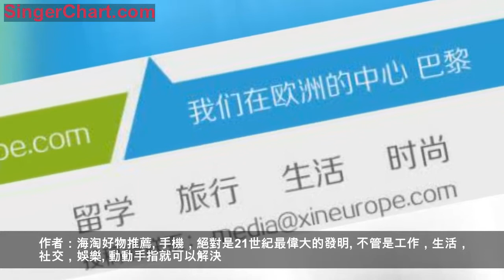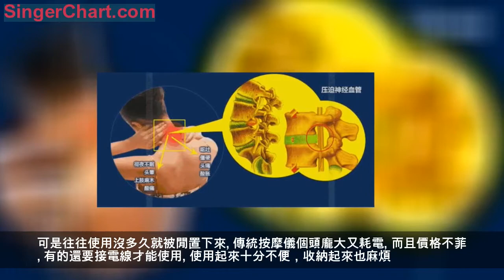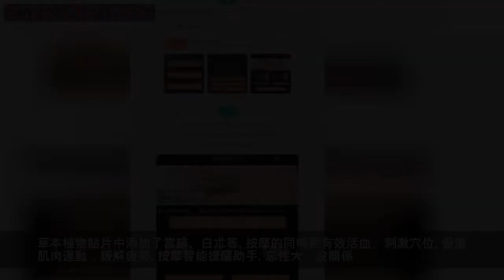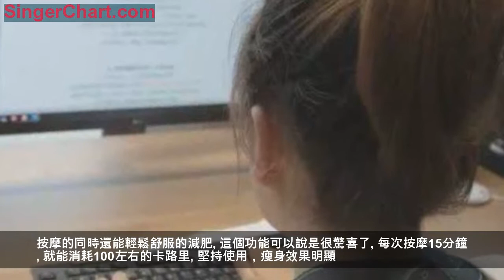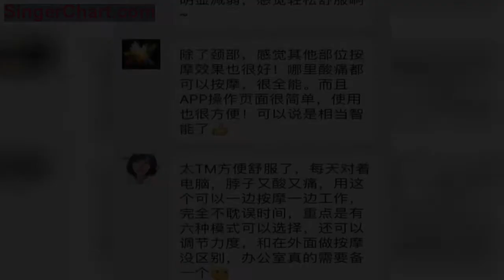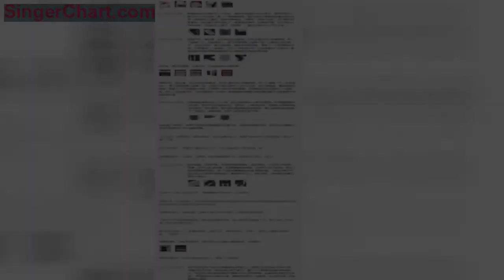不插電！舒服到咬嘴唇的按摩神器，隨時隨地解決6大腰頸椎問題，還有3分鐘消耗100卡路里的驚喜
作者：海淘好物推薦
手機，絕對是21世紀最偉大的發明
不管是工作，生活，社交，娛樂
動動手指就可以解決
當手機在我們的生活中變得至關重要的同時
我們也變成了「低頭族」
手機給生活帶來的便捷顯而易見
而對造成的危害也不可否認
據權威調查數據顯示
30.91%的人每天要花5-8小時在手機上
我們每一次低頭玩手機時
頸部通常彎曲60度
頸椎承受的壓力會達45斤重
長期以往
後頸肌肉容易勞損、出現炎症、酸痛
甚至還會影響骨骼的生長，導致頸椎彎曲等
一系列頸椎問題
小頸椎，容易引發大問題
全身疾病的根源在於頸部
它是連接頭顱與軀幹的「生命線」
「萬病之源，起於頸椎」
循行過程中與脊髓、腦和陽經相連
頸椎一旦不適
很容易引發頭暈、肩周炎、心腦血管等疾病
甚至導致中風等後果！！！
因此，頸椎健康身心安，絕非誇大之辭
根據數據分析
中國90%的人頸椎都有問題
除了「低頭族」，還有經常伏案工作的上班族
操勞多年的父母長輩老人
操勞家務的中年人也是頸椎病的重災區
針對頸椎病的治療
老中醫建議按摩能夠有效的解決頸椎問題
可是中醫按摩往往費用昂貴
一次按摩花費大幾百
定期按摩必定是一筆不小的開支
為了節省時間和去店裡按摩的費用
很多人都選擇購買按摩儀自己在家按摩
可是往往使用沒多久就被閒置下來
傳統按摩儀個頭龐大又耗電
而且價格不菲
有的還要接電線才能使用
使用起來十分不便，收納起來也麻煩
每次使用感覺是個很費勁的大工程
其實，並不是按摩儀雞肋
而是你沒有選擇方便又有效的產品
今天要強烈推薦給大家
一款可以隨身攜帶
並且顛覆傳統按摩儀的「全能按摩師」
美人計智享頸康儀
通過仿生微電流脈衝模擬中醫按摩手法
達到手工按摩推拿觸感級別
針對頸椎問題，緩解肌肉酸痛和頸椎勞損
隨時隨地都可以按摩，呵護頸椎健康
APP智能操作
顛覆傳統按摩儀的創新設計
模擬六種按摩手法
針灸、刮痧、捏揉、推拿、指壓、肘壓
六種專業按摩師級別模式
仿真人中醫按摩手法，不同體驗
自由調整按摩力度
按摩力度共99級
根據自身舒適度任意選擇
長期使用能有效的改善
肩頸酸痛，頸椎勞損，脖子僵硬，
頸椎彎曲，氣血不暢，頸椎骨關節炎
六大問題
下面就來一起感受下
隨時隨地都可以享受專業按摩師級別的
按摩黑科技
美人計智享頸康儀顛覆了
大家對傳統按摩儀器笨重
操作麻煩的傳統認知
手機智能操控，無線連結
只需要簡單兩步即可開啟全新按摩體驗
以往每次按摩都要特意抽出時間
甚至提前預約，工作忙碌的時候
想按摩還不一定有時間
有了美人計智享頸康儀
一切都不是問題
小巧精緻，方便隨身攜帶
主機盒的大小僅有5.5cm，厚度1.3cm
攜帶完全不占地兒
隨時隨地都可以拿出來用
簡直就是你的「隨行的按摩師」
USB磁吸快充
充滿電主機可以連續使用10小時
正常使用情況下，能確保一天的使用時間
完全不用擔心耗電快
2小時就可以完全快速充滿
符合人體工程學的V字形設計
V字形設計在使用過程中
能舒適貼合頸椎而不影響抬頭等動作
採用親膚凝膠貼片
無縫貼合更親膚，反覆張貼也不會損傷皮膚
草本植物貼片中添加了當歸、白朮等
按摩的同時更有效活血、刺激穴位
促進肌肉運動，緩解疲勞
按摩智能提醒助手
忘性大，沒關係
按摩管家會自動提醒你該按摩了
通過APP設定自己的按摩計劃
讓你不會因為工作或遊戲忘記按摩
時間一到就會自動提醒
忙碌中也可以隨時呵護頸椎健康
上班時間使用按摩儀
幫你緩解頸部疲勞壓力
工作效率都變高了
對於愛吃雞的「低頭族」
真的就是剛需了
可以緩解長時間低頭頸部勞損
天天吃雞，脖子不累
晚上睡覺前
放鬆疲憊了一天的身體
APP設置按摩時長，每天睡眠都變好了
出差旅行也可以帶上他
小巧方便不占地兒，隨時按一按
可以緩解旅途疲勞
健身後按一按
可以緩解肌肉酸痛，達到更好的健身效果
還有做家務，開車，看電影
隨時按一按，rio方便……
除了肩頸，身體其他部位也可以使用
肩膀使用
可預防肩周炎，消除長期使用的酸痛感
腰部使用
有效的緩解久坐人士的腰部壓力
預防腰間盤突出和增生
背部使用
全身舒緩，預防、治療後背頸椎彎曲
手部使用
對於久對電腦打字、用滑鼠以及乾重活的人
放鬆舒緩手臂肌肉
腿部使用
大小腿使用可緩解腿部肌肉酸痛
促進腿部血液循環
美人計智享頸康儀按摩的同時
還能消耗卡路里達到燃脂塑型的效果
按摩的同時還能輕鬆舒服的減肥
這個功能可以說是很驚喜了
每次按摩15分鐘
就能消耗100左右的卡路里
堅持使用，瘦身效果明顯
這麼完美的按摩儀怎麼能一個人獨享
海淘菌第一時間就分享給了身邊的同事朋友
獲得了大家一致認可和百分百好評！！！
作為智能肩頸按摩儀的開創者
這款頸康儀獲得了外觀設計和實用新型專利
不管從價格還是使用感受來比較
都甩國外同類產品幾條街
超高性價比，送禮更貼心
以前經常會去店裡按摩
每次都花幾百塊錢，真的是心疼
大把的銀子可以全部省下來了
美人計智享頸康儀第一代上市後
獲得了百分百好評
全民打call
如今第二代強勢來襲
第二代套盒內含兩張按摩貼
（標準版親膚貼片+草本植物親膚貼片）
和一個主機盒、一根充電線
超高性價比
最低的價格享受最新款的產品
（下圖為第一代產品售價）
主機可永久使用
從購買日期開始計算的一年以內
主機還可以享受免費保修
每張按摩貼可以使用1個月
平均每天只需要花到9毛錢左右
也就是說
你平時一次按摩的價格可以按摩半年
套盒內的按摩貼片用完還可以單獨購買
標準版貼片僅需66元（兩片）
草本植物貼片僅需78元（兩片）
真的是超級划算！！！
中國人民保險保駕護航
美人計針對旗下產品推出產品責任險
如果產品因存在缺陷
造成使用、消費該產品的人
或第三者的人身傷害、疾病
死亡或財產損失
美人計廠家會承擔所有的經濟賠償責任
除了可以自己用
送父母長輩，親朋好友也非常貼心
一款絕對不會失手的禮物
每天15分鐘，拯救勞損頸椎
趕緊下單購買吧！！！
獲取更多好物信息
長按識別下方二維碼
不要錯過喲~
熱銷好物
法國Biocyte 口服祛斑美白丸
Eclat Extrême
見證肌膚白·亮·潤
¥ 238 包郵
法國Filorga菲洛嘉 煥齡時光面霜
護膚黑科技
¥ 524 包郵
【 海淘好物推薦 】
好物 | 按摩神器隨時隨地解決6大腰頸椎問題
好物 | 純天然驅蚊噴霧！8小時長效驅蚊！
好物 | 從1890年沿用至今的美容奧秘
嚴選 | 揭秘米其林餐廳背後的故事！
嚴選 | 火爆朋友圈的充電寶，竟然還是補水神器？
嚴選 | 高顏值小姐姐們的同款，你get了沒？
點擊「閱讀原文」，優惠享不停